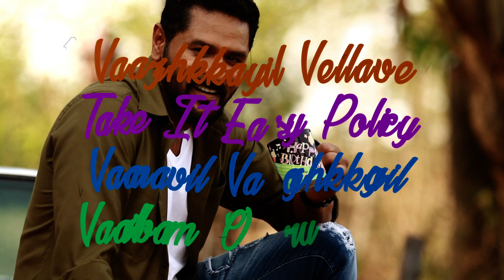PRABHU DEVA | URVASI | NEW VERSION | LYRICS | VIDEO | SONG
EDIT - SHAHUL